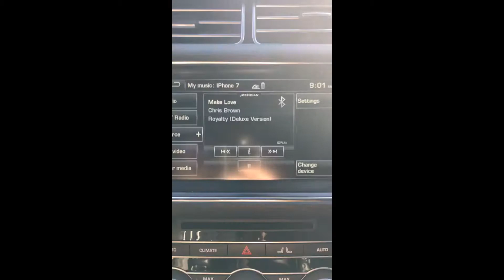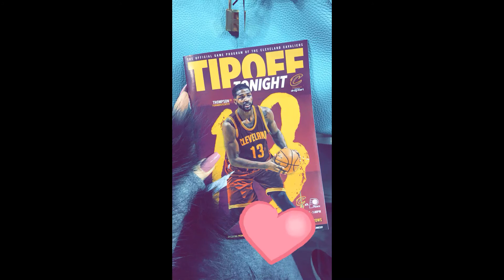Khloe Kardashian Snapchat Story 11-20 February 2017